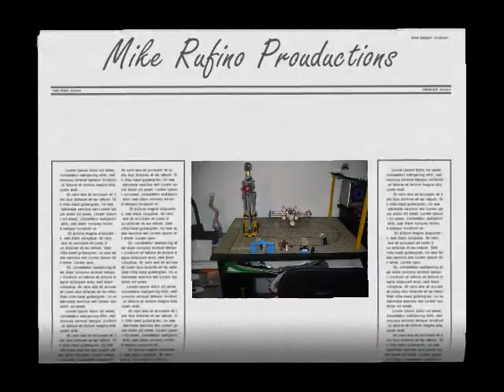The War Journal Of Jack Laemon,The Last Stand 0001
Thier only soldier was shot in the leg and can not walk. The town in which the docking station is in is being terrorized. This truly is the last stand for jack laemon and his newfound friends.